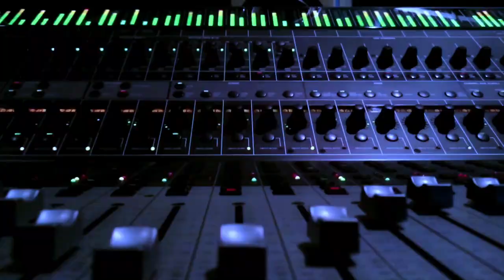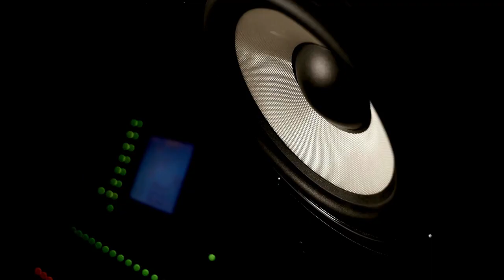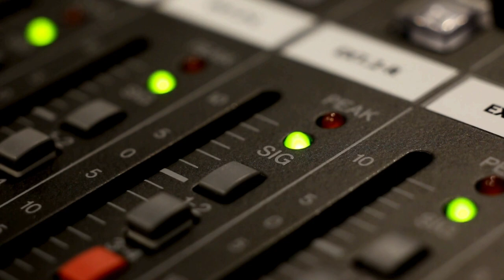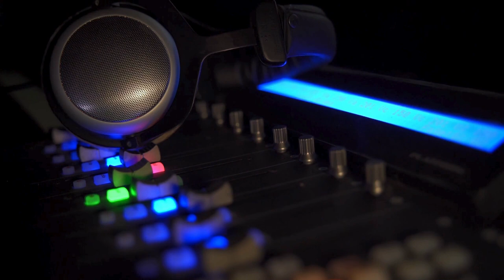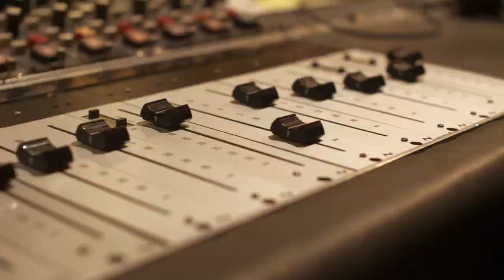The Beatles Release Abbey Road: Music History Today Podcast September 26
On the September 26 edition of the Music History Today Podcast, On today's show, a famous musical premieres, a musical film premieres, & the Empress of the Blues passes away. Plus, it's George Gershwin's birthday.